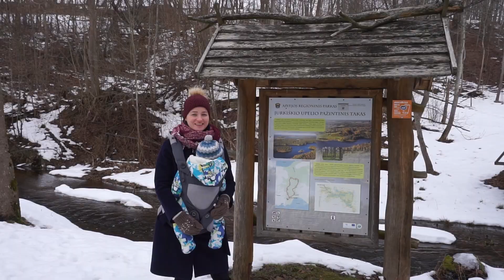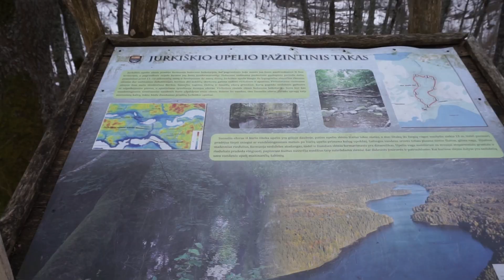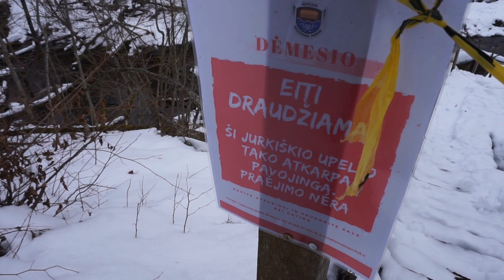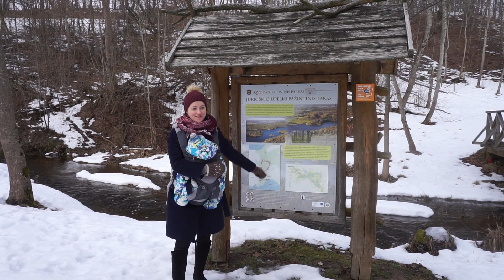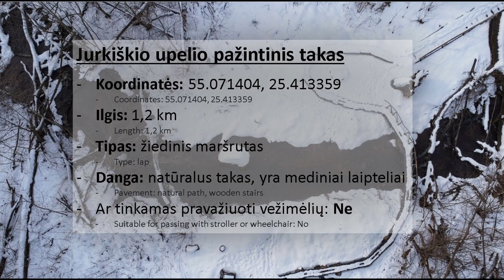Netikėtumas Jurkiškio upelio pažintiniame take 2022 (unexpectedness Jurkiškis River Cognitive trail)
Info apie taką:

DĖMESIO: Takas turi dangos gedimų (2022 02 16)
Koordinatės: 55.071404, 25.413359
Ilgis: 1,2 km
Tipas: žiedinis maršrutas
Type: lap
Danga: natūralus takas, yra mediniai laipteliai
Ar tinkamas pravažiuoti vežimėlių: Ne

Smagu leisti laisvalaikį visai šeimai su mažais vaikais gamtoje. Šiame video ne tik mūsų įspūdžiai take, bet ir Jurkiškio upelis iš paukščio skrydžio.

Info about trail:

CAUTION: The trail has pavement defects (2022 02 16)!
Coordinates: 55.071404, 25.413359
Length: 1.2 km
Type: circular route
Type: lap
Pavement: natural path, there are wooden stairs
Is it suitable for Stroller: No.

It’s fun to spend time with the whole family with young children in nature. In this video, not only our impressions take place, but also the Jurkiškis stream from a bird's eye view.